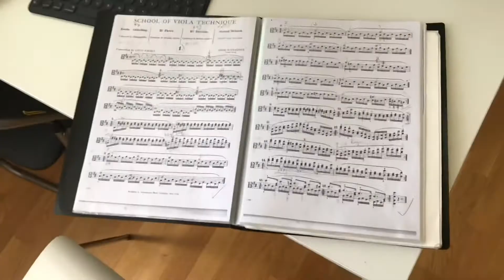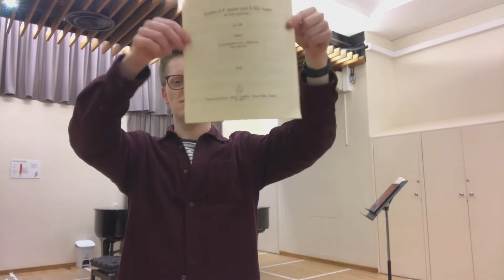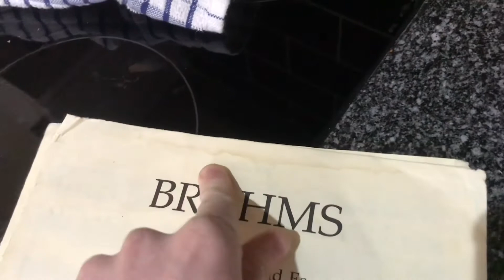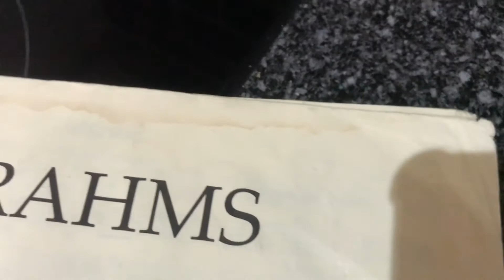‘There is nothing better than clean music!’ - A day in the Life with James Flannery [Violist]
A Day in the Life with violist James Flannery, Masters student at Guildhall School of Music & Drama. Follow him along to see how he starts his early mornings, what he’s been practising lately, and what other fun activities he is doing aside playing music (food and coffee included)

Welcome to Fresco Musicians: a group of eleven young professional musicians with a passion for chamber music that work alongside Festival Fresco in the Didsbury, South Manchester area.

We believe that playing chamber music with friends is the best experience any musician will have. We're here to show you the joys of playing as part of a team.

'One Team, Creative Minds, Same Passion'

We also collaborate with composers to showcase the best of contemporary music.

Who are the Fresco Musicians?
Marino Capulli - Violin
Lizzie Elliott - Cello
Alice Flannery - Violin
James Flannery - Viola
Imy Luc - Piano
Rachel Newbold - Cello
Benjamin Pinto - Clarinet
Radu Prisada - Piano
Ellis Thompson - Violin/Viola
Carina Udriste - Flute
Vanessa White - Violin

With thanks to Natasha Sofla for composing the Fresco theme